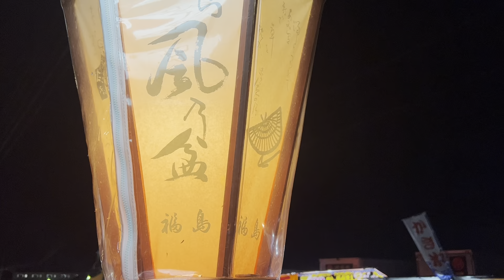越中八尾の「おわら風の盆」を見てきた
富山県富山市八尾「おわら風の盆」

毎年９月１日〜３日にかけて行われています。
越中おわら節の旋律にのって、無言の踊り手達が
洗練された踊りを披露している祭りです。
女踊り、男踊り、そして胡弓の調べが合わさり
見るものを魅了する祭りです。
八尾の各町内でそれぞれ町ごとに踊りをしています。
この動画は2023年９月１日の「福島」地区の踊りです。
ご覧下さい。